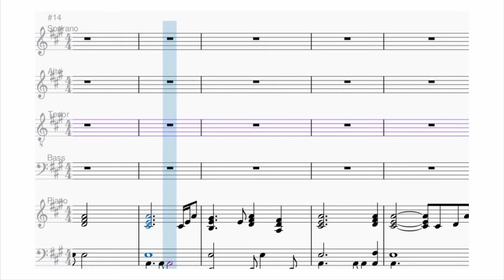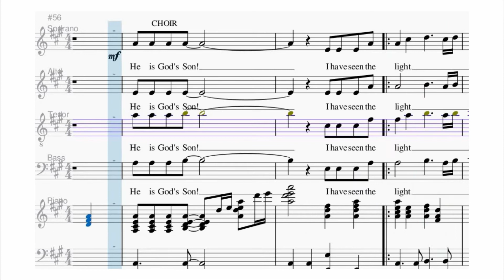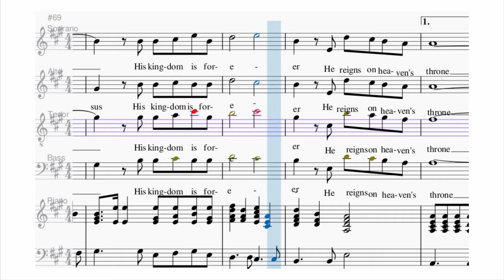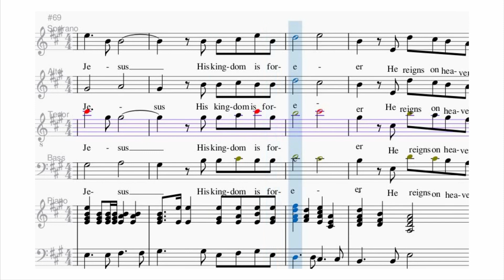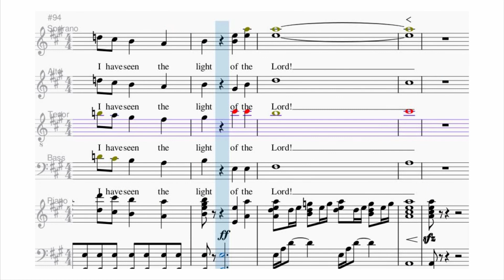I Have Seen the Light | SATB Choir | Tenor part {C. Machen and R. Sterling}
🎧 I Have Seen the Light
✒️ Words and Music by Chris Machen and Robert Sterling
⚙️ Arranged by Robert Sterling
🎵 Key:  A

🎼 Lyrics: I Have Seen the Light (SATB Choir with Soloists)

I was a seeker alone in a dark world,
I looked for truth but settled for lies.
I had been blinded, I couldn't see
Till a Star in Bethlehem's sky opened my eyes.

I have seen the Light shining in the darkness,
Bursting through the shadows, delivering the dawn.
I have seen the Light whose holy name is Jesus,
His kingdom is forever; He reigns on Heaven's throne!

There in a manger, an innocent baby;
Who would believe that He was the One;
I can believe it, I know it's true;
He changed my life; He is the light; He is God's Son!

We must tell the world what we've seen today in Bethlehem!
He's the promised King; we bow down and worship Him!
We will Worship Christ The King!

I have seen the light of Jesus, I have seen the light of the Lord
I have seen the light of Jesus, I have seen the light
I have seen the light of the Lord